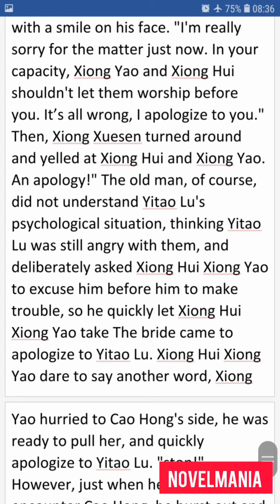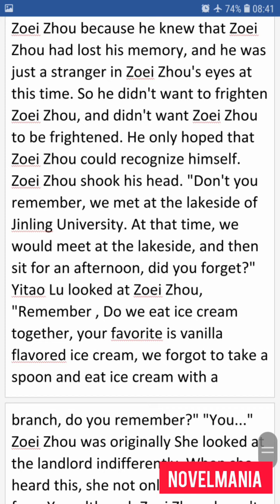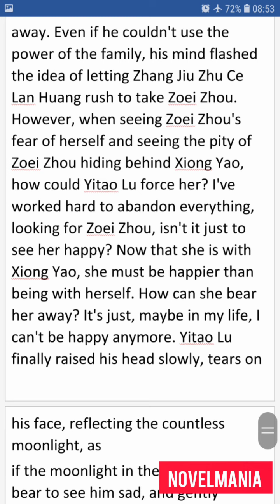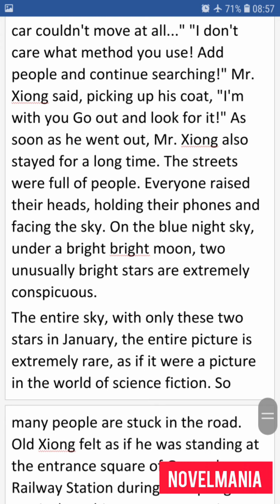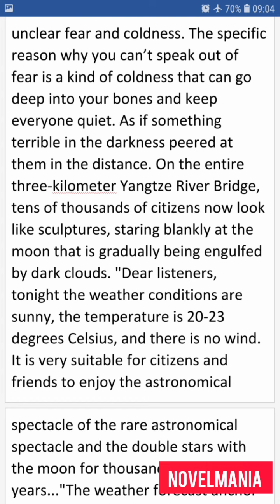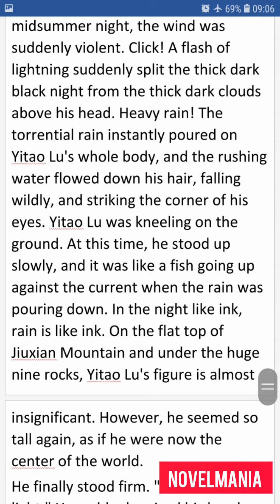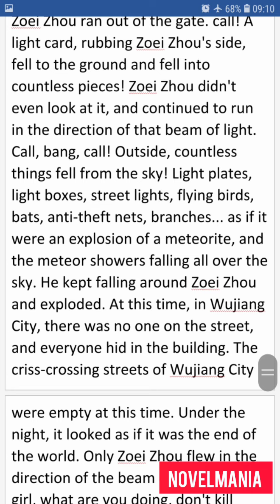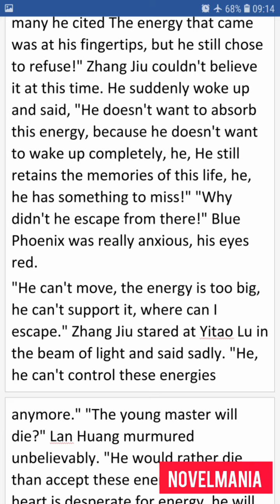THE RICHEST DADDY CHAPTER 311-315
full chapters

read novels online.